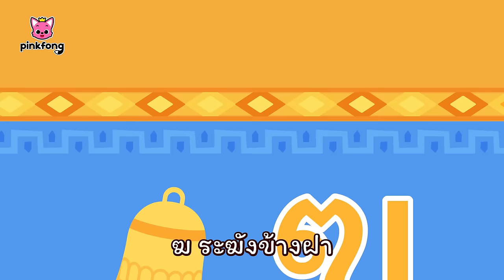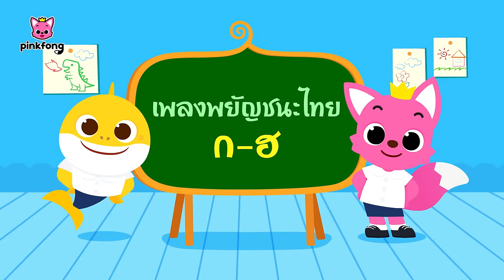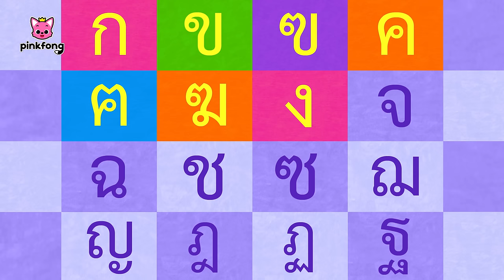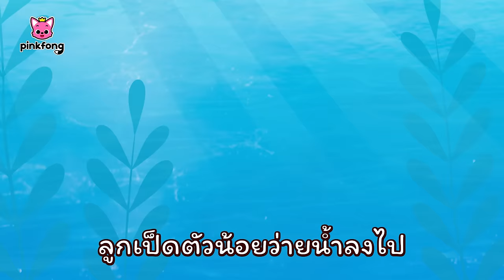สุขสันต์วันสงกรานต์ 2567 | ร่วมเฉลิมฉลองด้วย พิ้งฟอง | เพลงเด็ก | พิ้งฟอง เบบี้ชาร์ค เพลงและนิทาน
สุขสันต์วันสงกรานต์ 2567!🐘

00:00:00 เพลงพยัญชนะไทย
00:02:51 ช้าง ช้าง ช้าง
00:03:49 คุณช้างจอมสนุก
00:04:57 จ๊ะเอ๋! ลูกฉลามเลี้ยงน้องที่โรงเรียนอนุบาล
00:13:24 จ๊ะเอ๋! ลูกฉลามเลี้ยงน้องในป่าใหญ่
00:21:55 คุณตำรวจได้รับบาดเจ็บ!
00:30:52 ฉลามหัวค้อนและครอบครัวฉลาม
00:39:42 เพลงพยัญชนะไทย
00:42:27 คุณช้างจอมสนุก
00:43:34 ช้าง ช้าง ช้าง
00:44:33 ลูกเป็ดน้อย
00:47:35 แม่วัวโลล่า